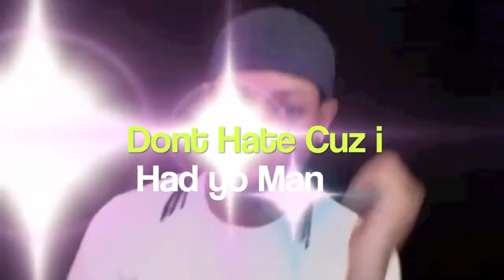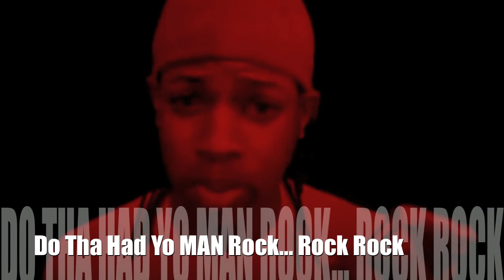[Gary Wednesday 5.11] Had Yo Man Rock !!!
This week is create your own version of a song ...
My song was " Had Yo Man " w/ The pretty Gurl Rock Sounds.. Comment... and RATE We just spoofing so no harm intended.